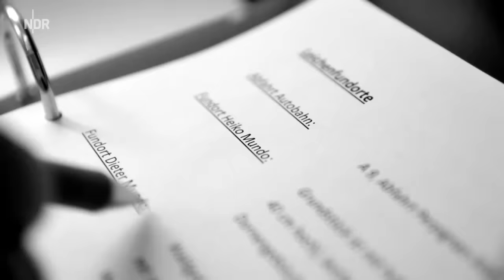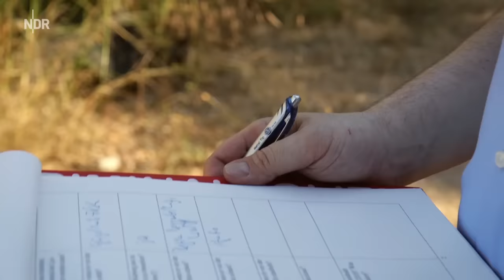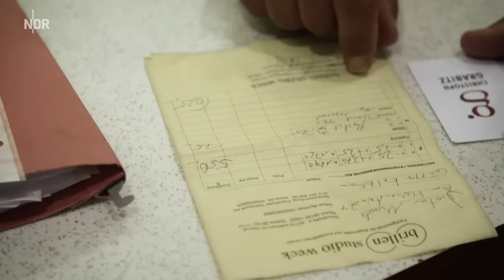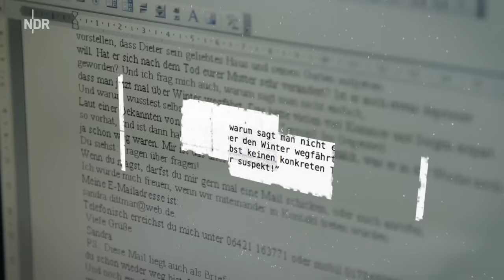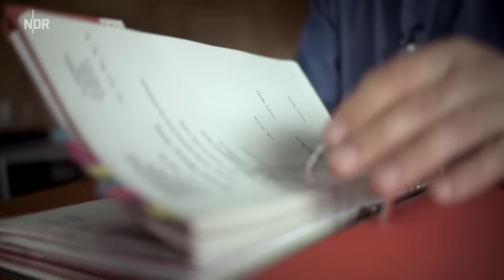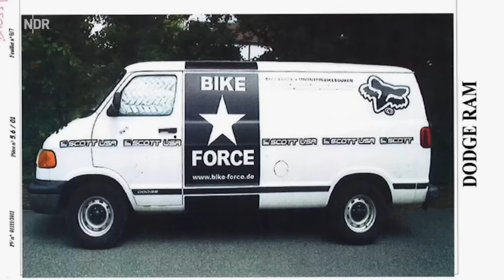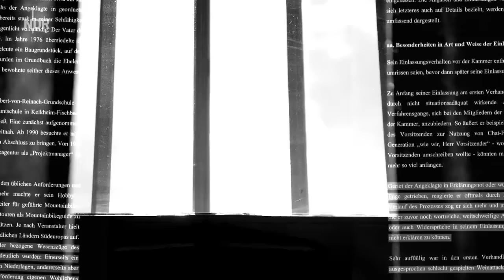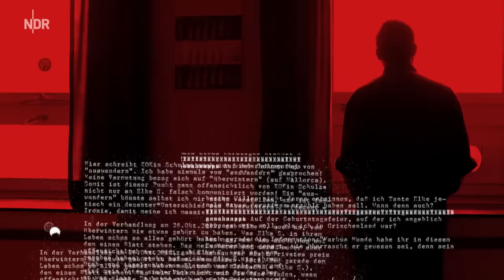True Crime: Die Spur des Mörders | Teil 2 | Mundo | Serie | NDR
Ist Markus Mundo Mörder oder Justizopfer? Die Ex-Freundin des ermordeten Bruders will Gewissheit. Mundos Anwalt sucht indessen nach Beweisen für seine Unschuld. Teil 2 der dreiteiligen True-Crime-Serie.